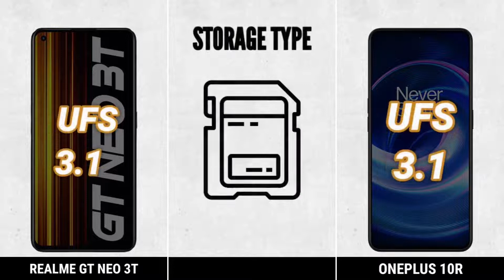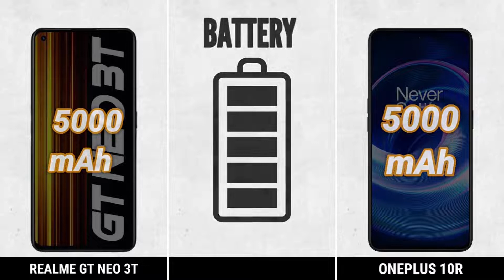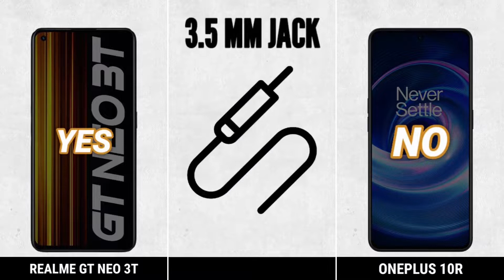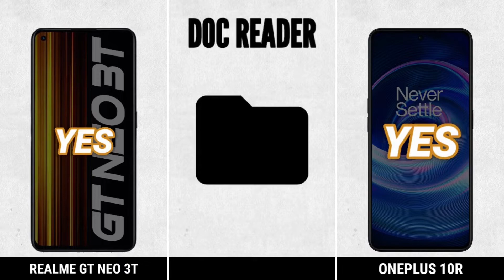Realme GT 2 Pro vs Oneplus 10R Full Comparison ⚡ Which one is Best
realme gt 2 pro vs oneplus 10r

|| Full Comparison Of realme gt 2 pro vs oneplus 10r || realme gt 2 pro vs oneplus 10r review

In This Video We are Comparing realme gt 2 pro vs oneplus 10r Which Is Best phone.

realme gt neo 3t vs oneplus 10r speed test,
realme gt neo 3 vs mi 11 t pro,